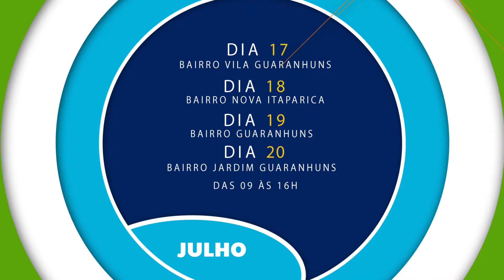Ouvidoria Itinerante terceira semana da julho